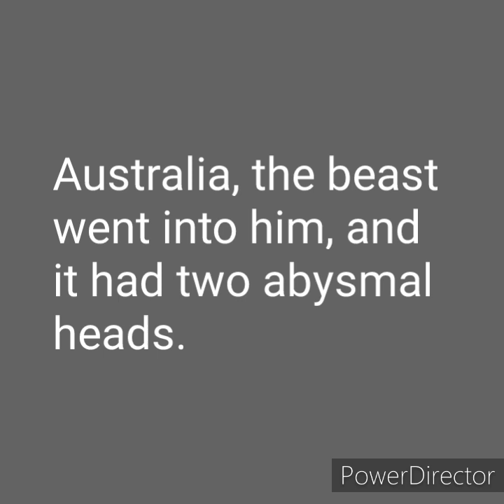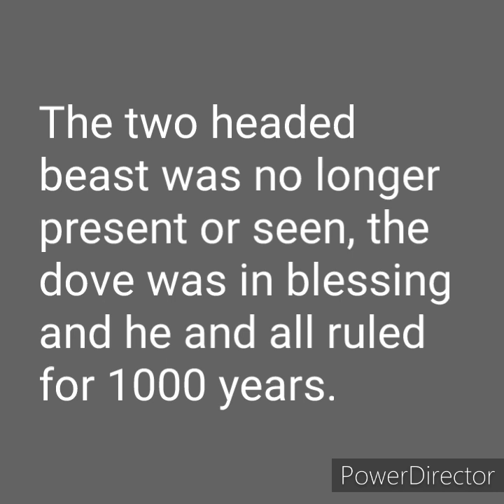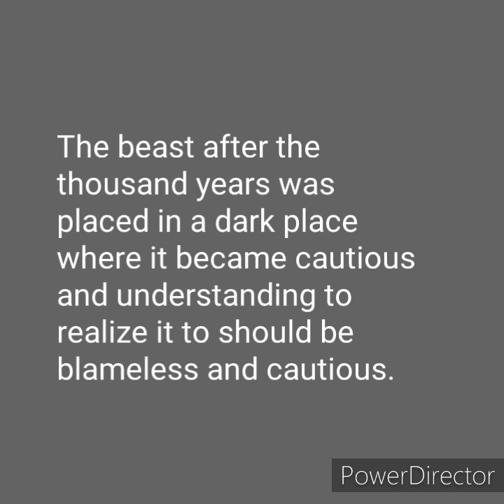The Last Beast